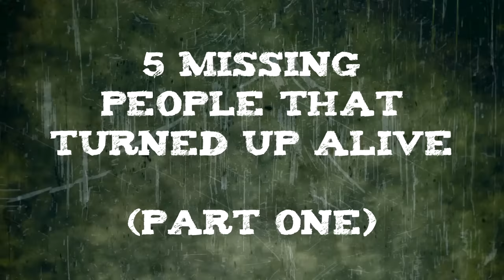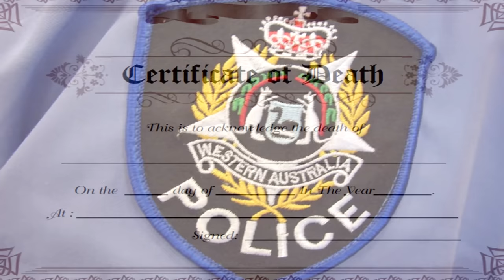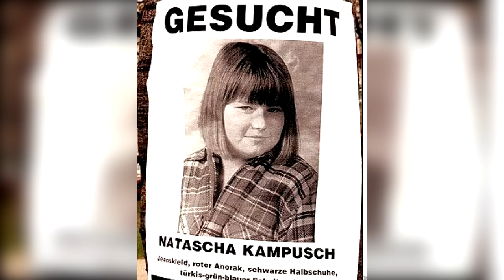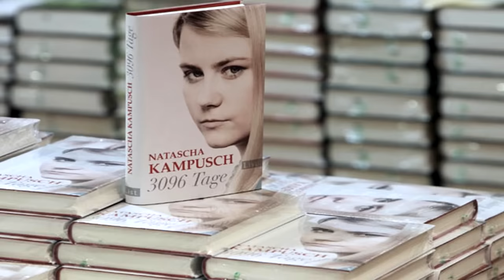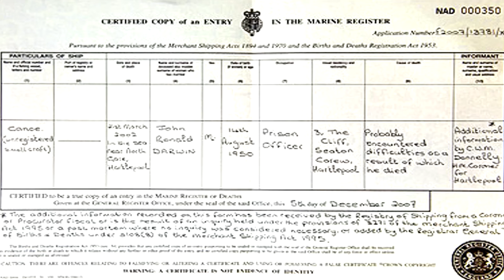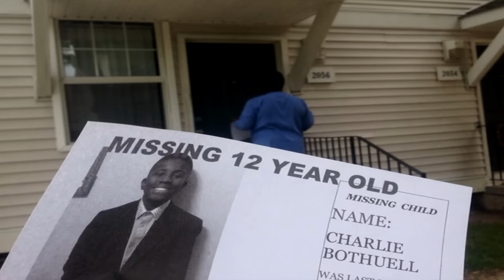5 Missing People Who Eventually Turned Up Alive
From a husband and father with amnesia to a young woman that managed to escape from her captor. Today we'll be looking at 5 Missing People Who Eventually Turned Up Alive

Cases in order:

5: Gabriel Nagy
4: Brenda Heist
3: Natascha Kampusch
2: John Darwin
1: Charlie Bothuell

This video was suggested by many people...

- * Slight error to video, in the Natascha Kampusch section, a picture of a bathroom is shown which was actually from Josef fritzl's cellar (Similar Case)*

We very much appreciate it :)